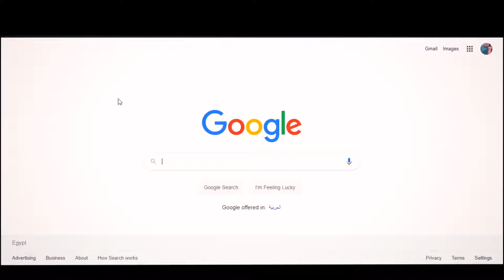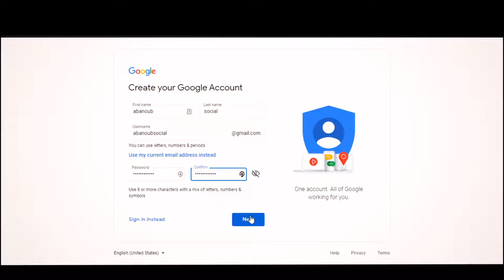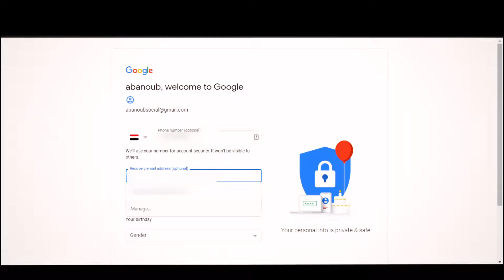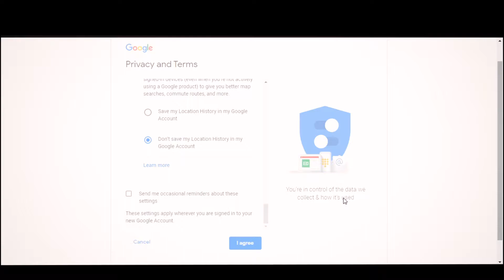كيفية إنشاء جيميل Gmail بنفسك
إنشاء ايميل بطريقة صحيحة Gmail | قبل ما تشتري موبايل اندرويد لازم تعمل الجيميل بنفسك
أهمية وجود ايميل واحد فقط لإتمام كل مهامك اليومية على الانترنت.
طريقة_انشاء_بريد_إلكتروني_جيميل Gmail
كيف اسوي بريد الكتروني او ايميل
كيفية الحصول على ايميل خاص بي.
طريقة انشاء ايميل بخطوتين فقط وبدون الحاجة لرقم موبايل او جوال
create a Gmail
how to create a Gmail
creating your Gmail by yourself
create a Gmail for your Android device
انشاء بريد الكتروني موحد GMAIL لكل منتجات جوجل GOOGlE
انا ابانوب حارس بحب اي حاجة ليها علاقة بالتصوير كان نفسي اكون فوتوجرافر ولقيت انى ممكن اكون مرتبط شوية
بالمجال دا لو بدأت اصور فيديوهات اشارك بيها معلومة اعرفها بنك_الحظ او حتى اشارك بيها شغفي في اي حاجة تانية